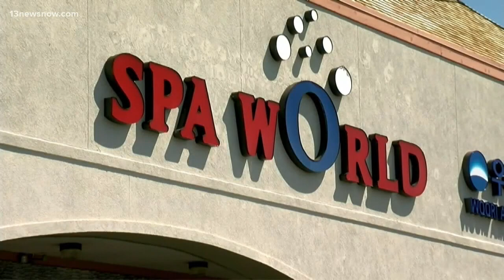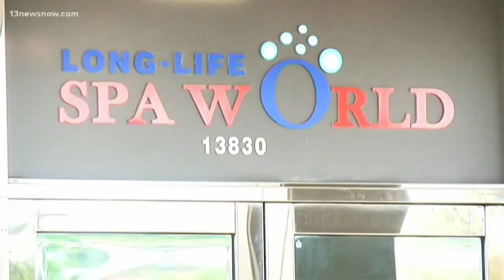Newport News man accused of recording people inside Fairfax County spa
Kwame Anderson, from Newport News, is accused of recording people, including three kids, inside a Fairfax County spa. He posted some of the videos online for sale.